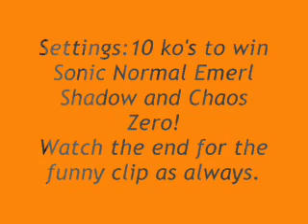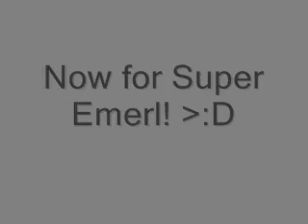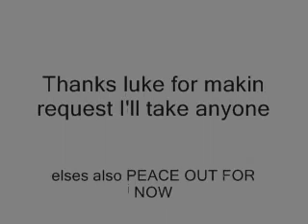Luke's4496 Sonic Battle Request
Here it is. Difficulty:5/10 should've turned up difficulty but gay shadow kept heavy spamming meh.
Enjoy and also enjoy the BONUS! again!

Settings:
Characters: Sonic (me), Chaos 0,Normal Emerl,and Shadow
Stage:GreenHill zone Bonus stage
P.S SUPER EMERL IS A HACKED CHARACTER AND U NEED CHEATS TO USE HIM!